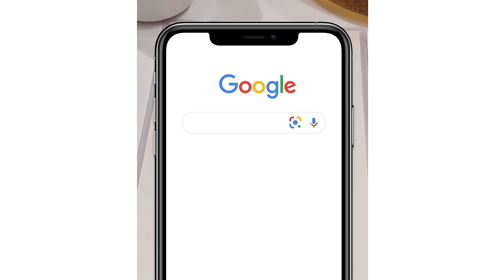See what’s popular on menus with Google Lens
With Google Lens, you'll know what to order on a restaurant menu & see photos of the food.